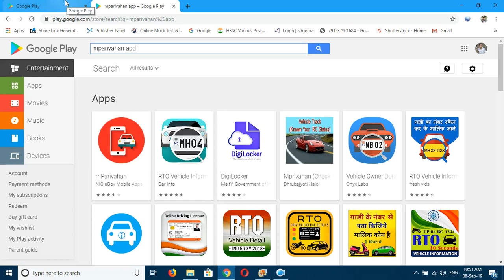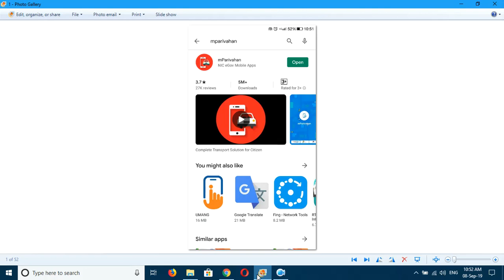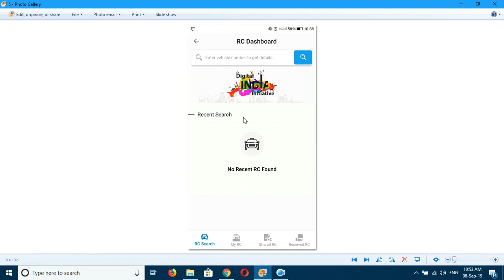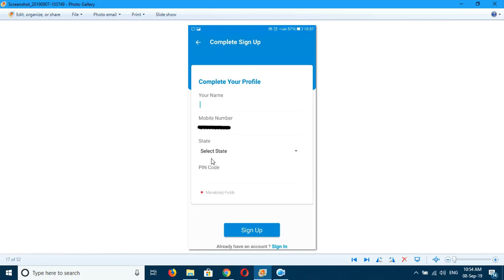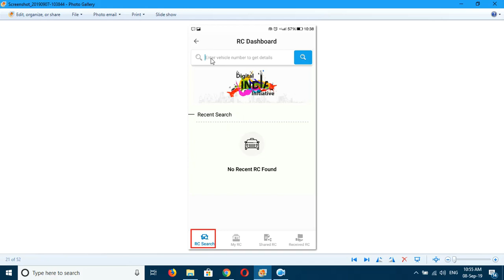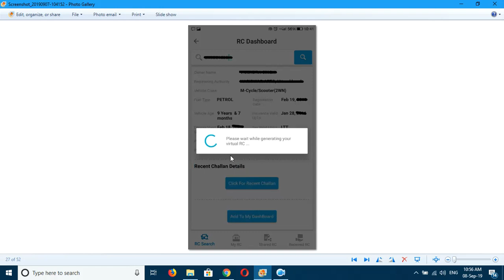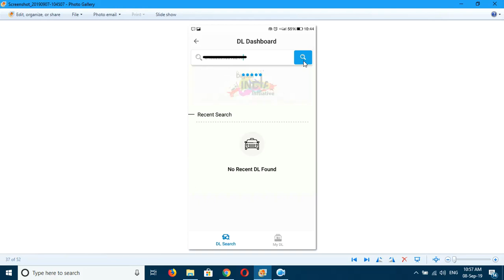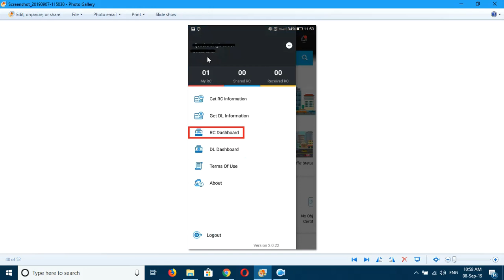Download DL and RC vehicle and save on mobile app online ड्राइविंग लाइसेंस और आर सी एप्प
download digital driving licence DL and registration certificate RC of vehicle in digital form and save in mobile app online digitally in soft copy डाउनलोड करें डिजिटल डीएल और आर सी ड्राइविंग लाइसेंस अपने मोबाइल पर मिनटों में